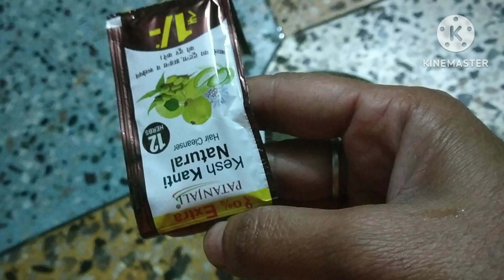dandruffसे छुटकारा पाने का तरिका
# Kavita makeup#